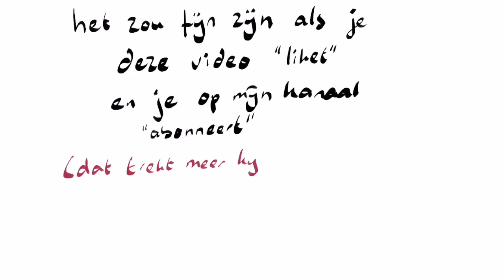450 maal Roodkapje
Onlangs promoveerde Folgert Karsdorp op een proefschrift waarin hij analyseerde hoe volksverhalen zoals sprookjes mondeling worden overgedragen, en hoe die sprookjes daarbij veranderde. Ik sprak met Folgert over de 450 versies van Roodkapje die er in omloop zijn en waarom het zin heeft die versies met de computer te analyseren.